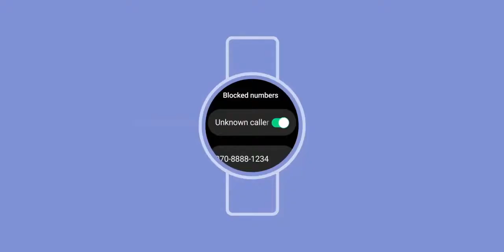SAMSUNG GALAXY WATCH 4 PRICE LEAKS - HIGHTLIGHT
SAMSUNG GALAXY WATCH 4 PRICE LEAKS

Samsung Galaxy Watch 4, Samsung Galaxy Watch 4 Classic, and Samsung Galaxy Buds 2 price details and colour options have been leaked online. All three devices are speculated to debut at a Galaxy Unpacked event in August. Samsung Galaxy Watch 4 and Galaxy Watch 4 Classic are rumoured to have at least two different size variants. The Galaxy Watch 4 may come in 40mm and 44mm sizes, while the Galaxy Watch 4 Classic is expected to have 42mm and 46mm options. Alongside the pricing details, colour variants of Samsung Galaxy Watch 4, Galaxy Watch 4 Classic, and the Galaxy Buds 2 have been leaked.